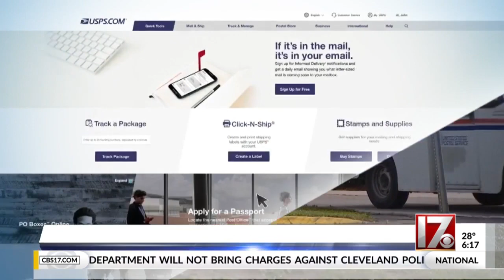USPS won't pay back express shipping orders that didn't make it on time